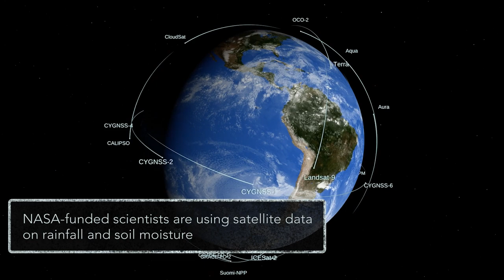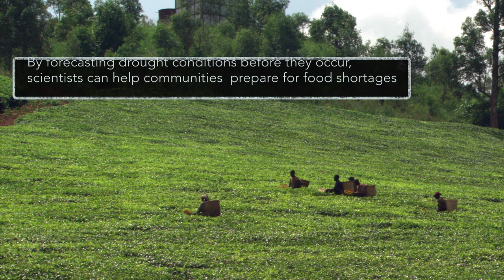Deep Concern About Food Security in Eastern Africa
According to a July 29, 2022 report from the International Food Security and Nutrition Working Group, the worst drought conditions in 70 years across the Horn of Africa have more than 16 million people coping with a shortage of drinking water. Yields of key crops are down for the third year in a row, milk production is in decline, and more than 9 million livestock animals have been lost due to a lack of water and suitable forage land. At the same time, regional conflicts, COVID-19, locusts, and the Ukraine War have caused price spikes and shortages of basic commodities. An estimated 18 to 21 million people now "face high levels of acute food insecurity" in Ethiopia, Kenya, and Somalia.

LK Ward (KBR/Wyle): Lead Producer
Greg Shirah (NASA/GSFC): Lead Visualizer

While the video in its entirety can be shared without permission, the music and some individual imagery may have been obtained through permission and may not be excised or remixed in other products. Specific details on such imagery may be found